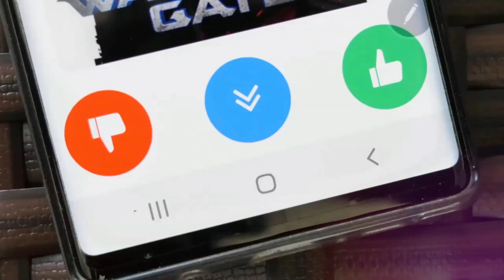نصائح غذائية لمرضى السكري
السكري,
السكري ارض الامل,
السكري النوع الثاني,
السكريات,
السكري النوع الاول,
السكرية,
السكريات الاحادية,
السكريات الثنائية,
السكرين فوائده ومضاره,
السكري الكاذب,
السكرين,
السكري ومصلح,
السكري والحمل عند النساء,
السكري الكاذب واسبابه وعلاجه,
السكري يفضح مصلح,
السكر كريم علي,
السكري والضعف الجنسي,
السكري دكتور بيرج,
السكري حلب,
السكر التراكمي,
السكري يالله حقده,
السكري يفضح غالب,
السكر يا مسكر,
السكر يفضح مصلح,
السكر يؤثر على الحمل,
السكر يمنع الحمل,
السكر يرفع الضغط,
السكر يزيد الوزن,
السكر يحلالي,
السكر يؤثر على الانتصاب,
يلعن ابو السكري,
يارا السكري,
يوم السكري,
يلعن ابو السكري حالات واتس,
يارا السكري فيلم الفلوس,
يوسف السكري,
يومي مع السكري,
يمن شباب بيت السكري,
يحيى عنبه عرس السكري,
يوميات السكري,
السكري والحج مصلح,
السكري والانتصاب,
السكري وعلاجه,
السكري والحمل,
السكري والزواج,
السكري واعراضه,
السكري والاسهال,
السكري وانواعه,
السكر وكمال الاجسام,
السكري والمشي,
وصفات لمرضى السكري,
وجبات مريض السكري اليومية,
وجبة عشاء لمرضى السكر,
وجبة غداء لمرضى السكري,
وصفة لزيادة الوزن لمرضى السكري,
وضعية ادماجية عن مرض السكري بالفرنسية,
وضعية عن مرض السكري بالفرنسية اولى ثانوي,
وصفات بالشوفان لمرضى السكري,
وصفات لاصحاب السكري,
وصفات اكل صحية لمرضى السكري,
هل السكر يسبب الضعف الجنسي,
هبوط السكر,
هل السكر يسبب الحكة,
هل السكري مرض وراثي,
هل السكري يسبب الضعف الجنسي,
هل السكرين مفيد للرجيم,
هل السكرين له اضرار,
هل السكرين مسموح في الكيتو,
هل السكرين يرفع السكر,
هل السكريات مفيدة لكمال الاجسام,
هل السكريات تزيد الوزن,
هل السكريات تسبب حب الشباب,
هل السكري يسبب الحكة,
هل السكريات تتحول الى دهون,
السكري نشوان الرزمي,
السكري نوع ثاني,
السكري نسا,
السكري نوع الاول,
السكري نوع الثاني,
السكري نسا وتوليد,
السكري نوع اول,
السكر نوع٢ ليس بسكري,
السكري نوع 2,
السكري نوع 1,
نشيد السكري,
نصائح لمرضى السكري,
نزيف العين بسبب السكري,
نظام غذائي لمرضى السكري,
نظام غذائي صحي لمرضى السكري,
نزيف الشبكية لمرضى السكري,
نظام الكيتو لمرضى السكري,
نظام غذاء مرضى السكري,
نشوى السكري,
نشيد بيت السكري,
السكري ميوزك,
السكري من النوع الاول,
السكري من النوع الثاني,
السكري مسلسل ارض الامل,
السكري مضحك,
السكر مازن السقا,
السكري مسلسل يمني,
السكر مسلسل,
السكري من النوع الاول والثاني,
السكري محمد الفايد,
مرض السكري,
مرض السكري وطرق علاجه,
مساعد السكر لتخفيف الوزن,
منجم السكري,
محسن السكري,
مسلسل بيت السكري,
مسلسل السكر,
مرض السكري واعراضه,
ما هي اعراض السكري في بدايته,
مرحلة ماقبل السكري,
السكري للاطفال,
السكري للحامل,
السكري لدى الشباب,
السكري لدى الاطفال,
السكري لمناجم الذهب,
السكري للاطفال علاج,
السكري للحامل في الشهر السابع,
السكري للرجل,
السكري لكبار السن,
السكري للرجال,
لون السكري,
لون البول عند مرضى السكري,
لو كارب لمرضى السكري,
لعلاج السكري,
لمرضى السكري نظام غذائي,
خبز الشوفان لمرضى السكري,
حلويات لمرضى السكري,
خبز اللوز لمرضى السكري,
الشوفان لمرضى السكري,
البرغل لمرضى السكري,
السكر كريم على,
السكر كم سعرة حرارية,
السكر كمال اجسام,
السكر كيف تبينه انت والله السكر,
السكر كيف يصنع,
السكر كراميل,
السكر كعبو دمنهور,
السكر كيف تبينه,
السكري كرتون,
السكر كريم,
كيكة لمرضى السكري,
كيك لمرضى السكري بدون سكر,
كيف تتجنب مرض السكري,
كيف تعرف الحبحب السكري,
كيف يحدث مرض السكري,
كيكة بدون سكر لمرضى السكري,
كيكة الشوفان لمرضى السكري,
كيفية الصيام المتقطع لمرضى السكري,
كيفية الوقاية من مرض السكري,
كوكيز لمرضى السكري,
السكري قبل الاكل,
السكري قبل الحمل,
السكري قاتل,
قدم السكري,
قدم السكري وعلاجه,
قياس السكر,
قدم السكري اعراض,
قلم السكر,
قريه السكري,
السكر قبل التمرين,
قطعة مرض السكري,
قاطو لمرضى السكري,
قطعة مرض السكري علاء السعداوي,
قرحة القدم السكري,
قصتي مع السكري,
قدم شاركوت السكري,
قشر الرمان لمرضى السكري,
السكر في المنام,
السكر في المنام للمتزوجة,
السكر فكر تاني,
السكر في البول,
السكر في الحلم,
السكر فى المنام لابن سيرين,
السكر في الدم,
السكر في المنام للرجل,
السكر في المنام للعزباء,
السكر في تونس,
فوائد الحلبة لمرضى السكري,
فوائد الخس لمرضى السكري,
فواكه لمرضى السكري,
فارس كرم يلعن ابو السكري,
فوائد الشوفان لمرضى السكري,
فوائد الدخن لمرضى السكري,
فوائد مساعد السكر للتنحيف,
فيديو عن مرض السكري,
فوائد الباذنجان لمرضى السكري,
فوائد الشلغم لمرضى السكري,